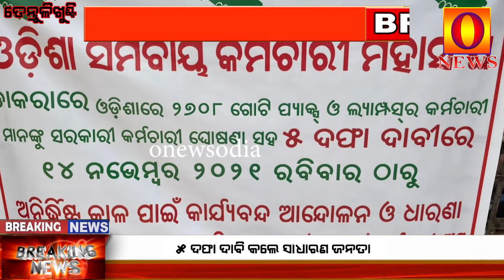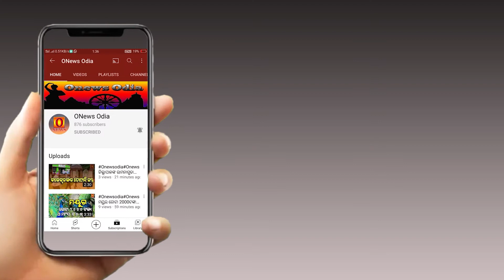ତେନ୍ତୁଳିଖୁଣ୍ଟି || ସମବାୟ ସମିତି କର୍ମଚାରୀଙ୍କ 5ଦପା ଦାବି ନେଇ ଅନିର୍ଦିଷ୍ଟ କଳା ପାଇଁ ଧର୍ମ ଘାଟ#@onewsodia@